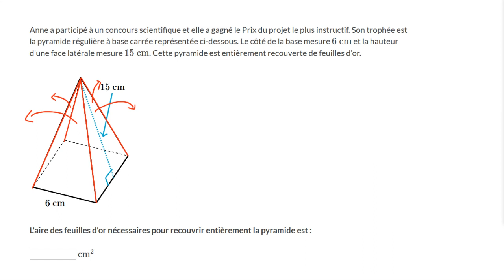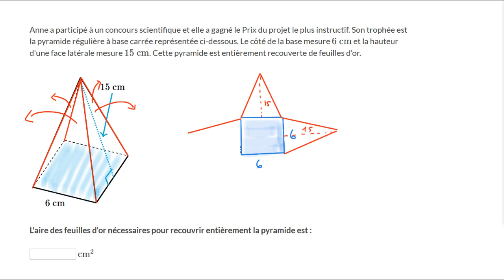Problème mettant en jeu l'aire des faces d'un solide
Problème avec mesure de surface des faces d'une pyramide à base carrée.